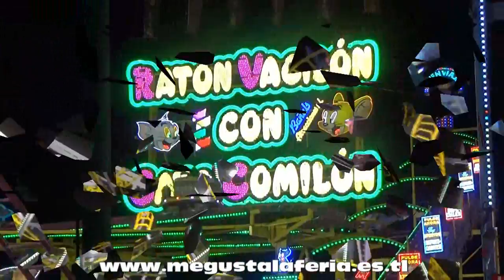Diferentes Montañas Rusas (Roller Coasters) instaladas en la Feria de la Málaga 2.016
Todas las Montañas Rusas (Roller Coasters) instaladas en el recinto ferial de Málaga, están grabas Onride y Offride. la pagina de las ferias.